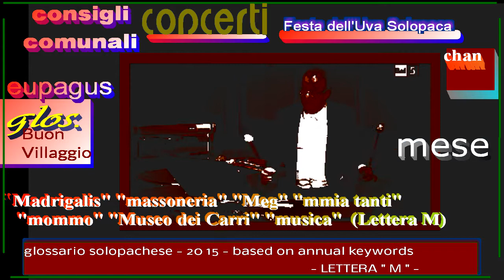Top sigle storiche RAI - #.nn - ZUM ZUM ZUM, 1968 (Canzonissima)